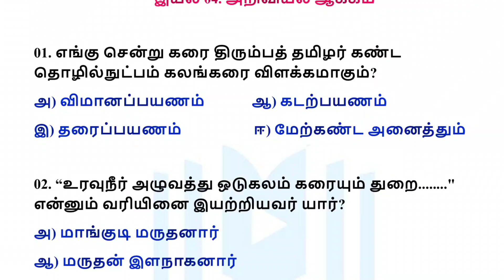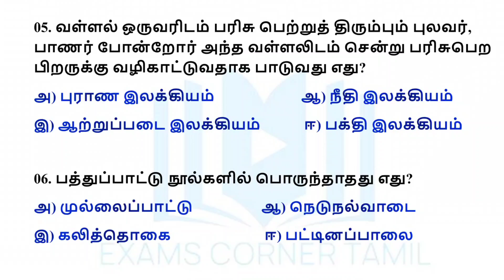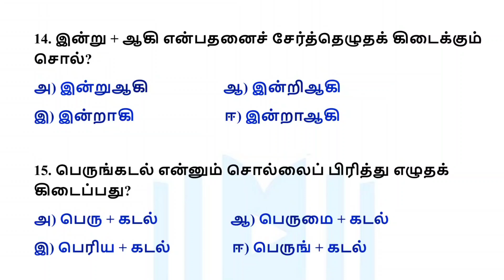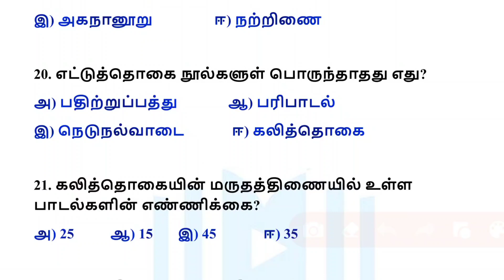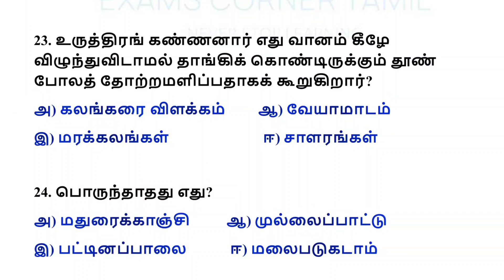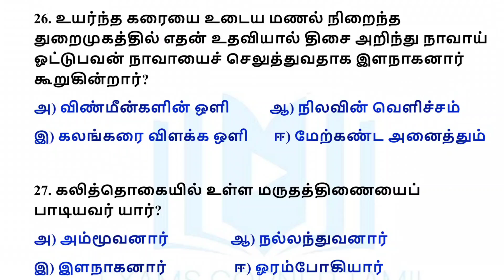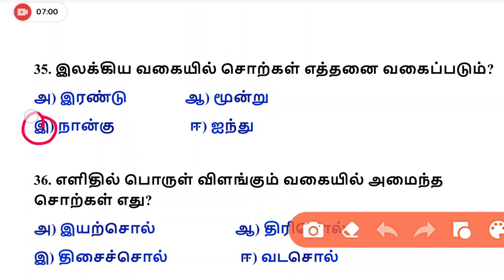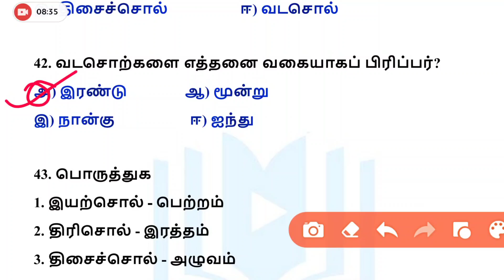பொதுத்தமிழ் / TNPSC GROUP 2 / 7th std tamil iyal 4 one liner / Part 1 / Exams Corner Tamil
6th tamil line by line playlist link

7th tamil line by line playlist link

11th tamil important questions playlist link